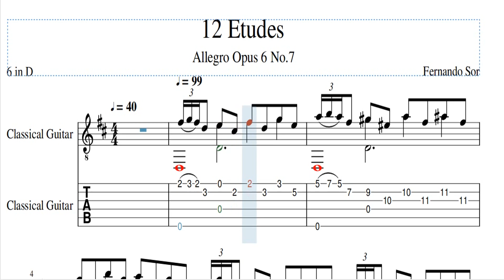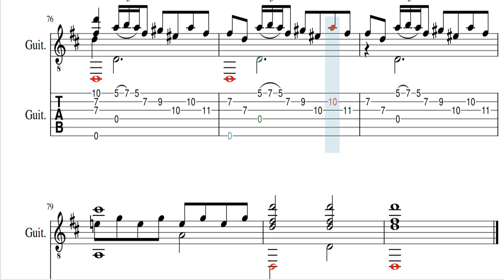Fernando Sor - Allegro Opus 6 no.7 with TAB Guitar ( 6 in D )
Fernando Sor ( 14 February 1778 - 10 July 1839 ) was a Spanish Classical Guitarist and Composer. Although he is best know for his guitar compositions. he also composed music for a wide range of genres, including opera, orchestra,string quartet, piano, voice and ballet...